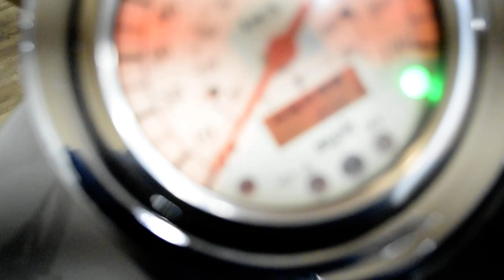2007 Suzuki Boulevard C50 | Used motorcycle for sale at Monster Powersports, Wauconda, IL